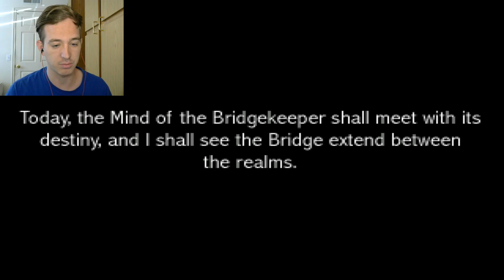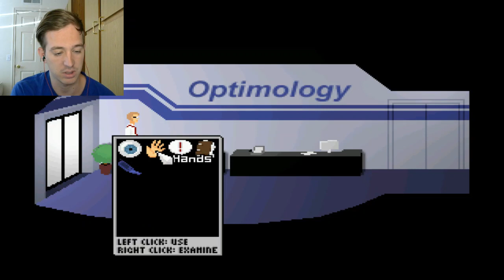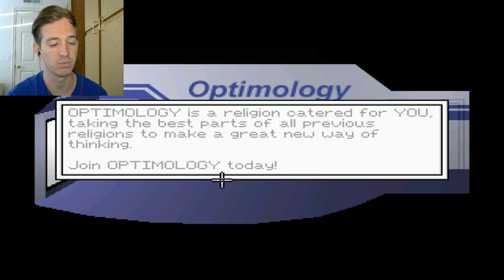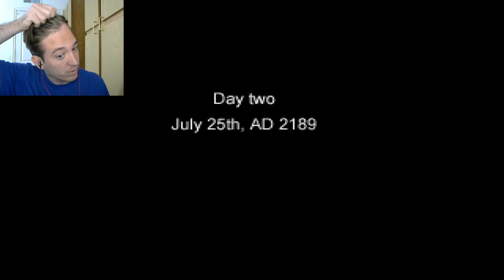TRAPPED WITH A CULT-6 Days a Sacrifice (1)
We go to inspect and we get mixed up in THIS? Enjoy!